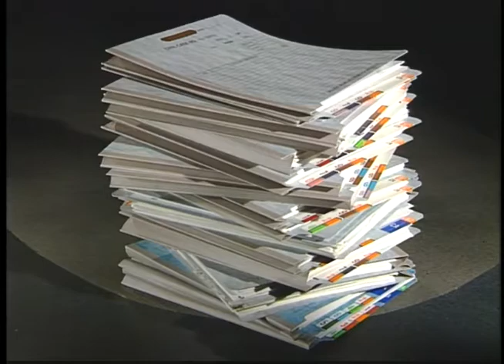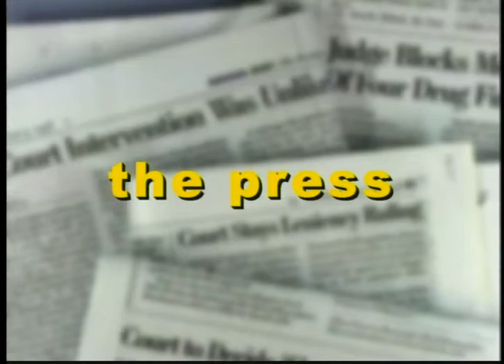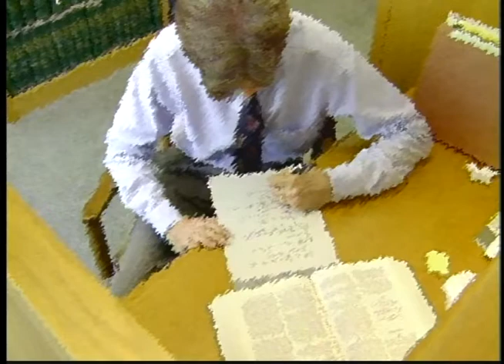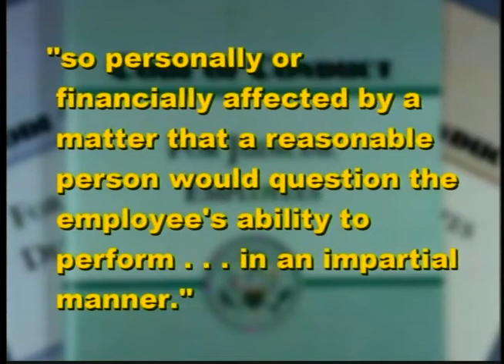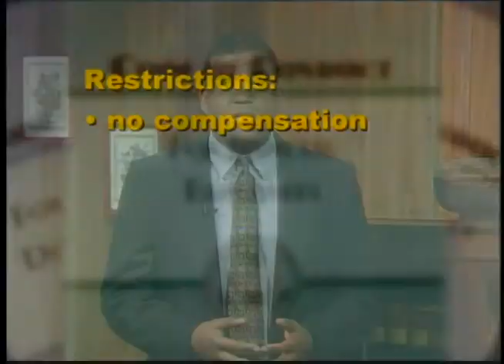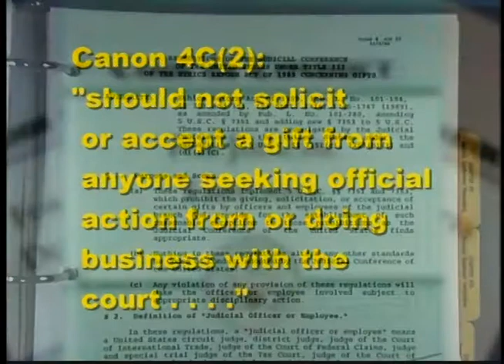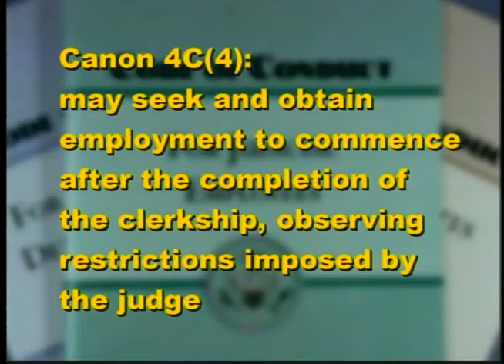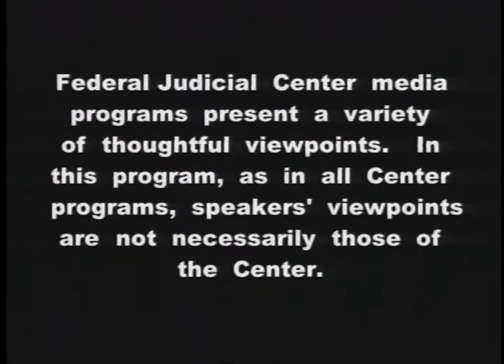Orientation Seminar for Federal Judicial Law Clerks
Federal Judicial Center. Orientation Seminar for Federal Judicial Law Clerks. Part One introduces law clerks to the federal court system and staff, and tells them how to obtain publications, video programs, and other resources to assist them during their clerkship. A session on ethics, developed in consultation with the Judicial Conference Committee on Codes of Conduct, describes law clerks' ethical obligations under the Codes of Conduct and related authorities. In Part Two, instructors present legal writing and editing techniques.